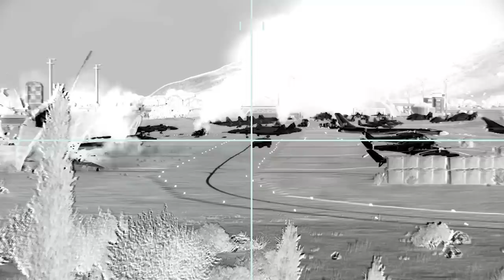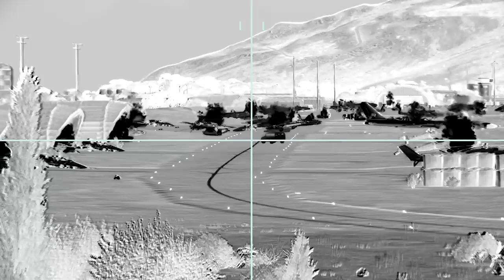Russian military airfield in Crimea completely destroyed by Ukrainian ATGM - Arma 3